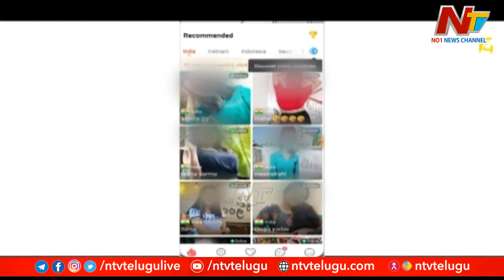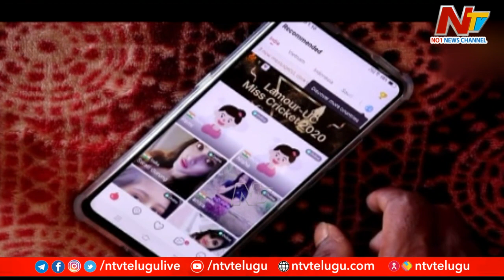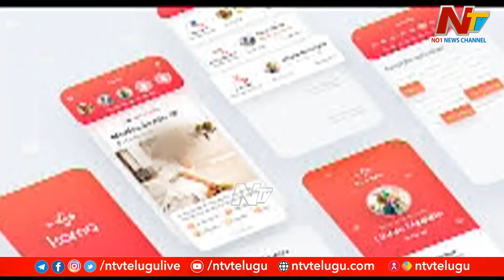Focus on Online Honey Trap Racket | Ntv Be Alert